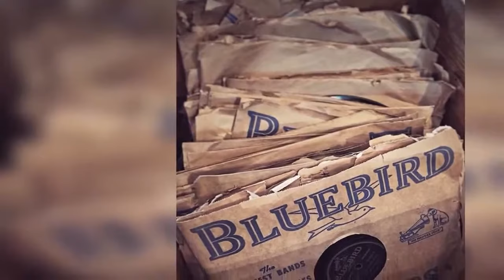Billie Holiday - Moanin Low [1937]